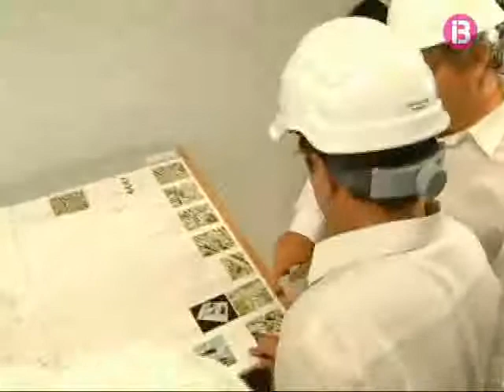Nou centre de dia al Coll d'en Rebassa IB3. La Radiotelevisió de les Illes Balears